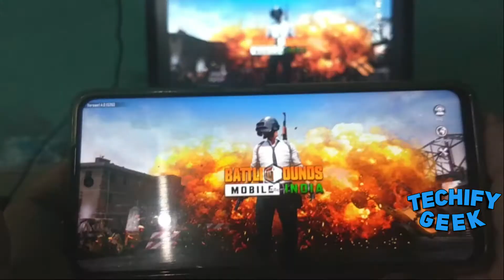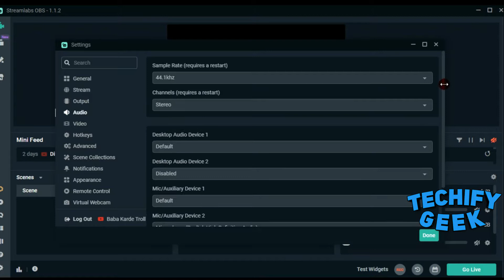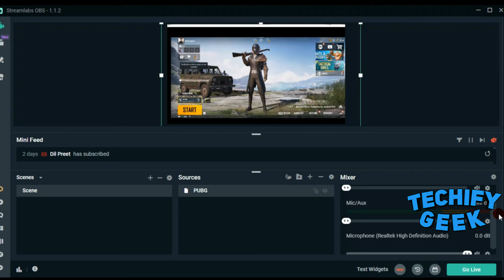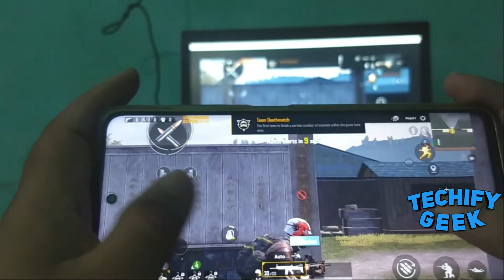No Wire Streaming Setup | Budgeted Streaming Setup | Stream PUBG Mobile Like PRO | No Capture Card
In this video i will show you how to stream your pubg mobile like pro without using any kind of software.
Stram Without Capture Card
Stream Without Elegato Capture card
Stream without using any wire